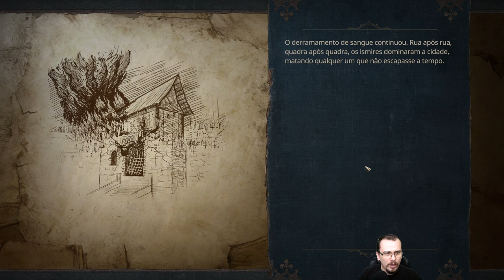Sobrevivendo a um CERCO em nosso CASTELO | Siege Survival: Gloria Victis #01 - Gameplay PT BR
⚡ Nesta série em português PT BR jogaremos Siege Survival: Gloria Victis! Nesta série, apresentarei os primeiros minutos de jogo, as principais mecânicas e soreviveremos ao cerco em nosso castelo!